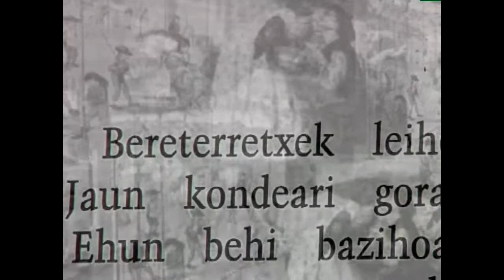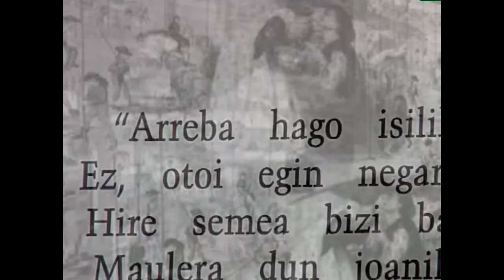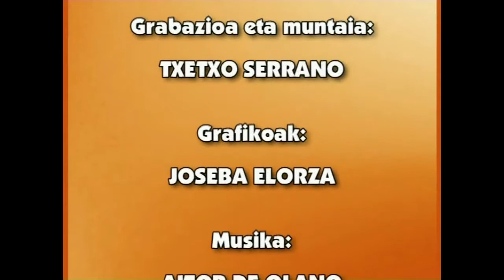EPB-Balada (Bereterretxen kanthoria)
Irakasmaila:Batxilergoa
Azpigaia: Euskal balada
Protagonista: Bereterretxen kanthoria olerkia.
Gure irakurleak olerkiaren hainbat ahapaldi irakurtzen ditu.